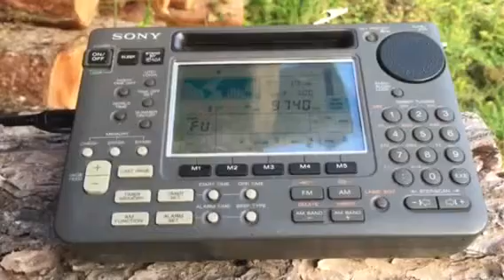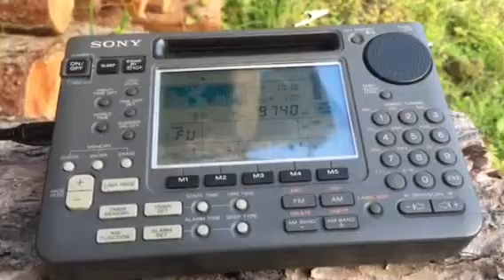KBS World Radio 9740 KHz Korea very good signal in Oxford UK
Station heard at 16:15 hrs UTC on 17/10/15. This is the last video from my mini DX-pedition of two weeks ago.This betters my only previous reception (indoors) by some margin, although that was on the little (but great!) Tecsun PL-360.